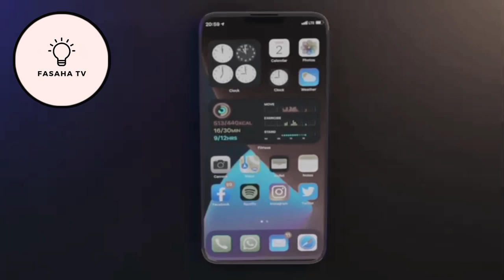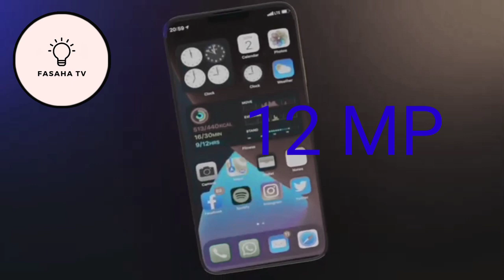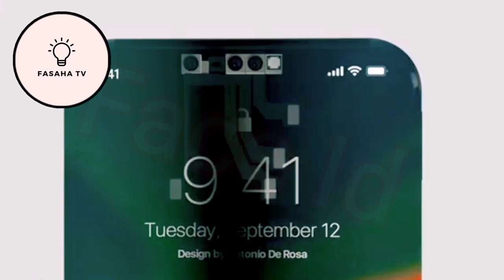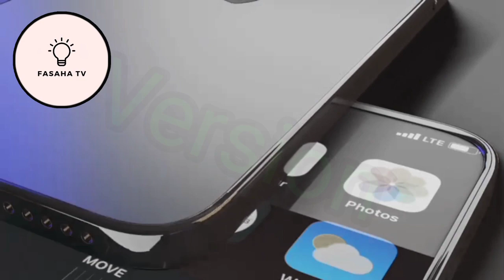Iphone _13_(720mp)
Assal barka da zuwa fasaha tv wannan video zai muku bayani akan sabuwar wayar da ta shiga insha Allahu wannan itace iPhone 13